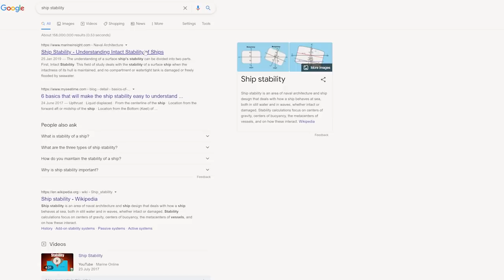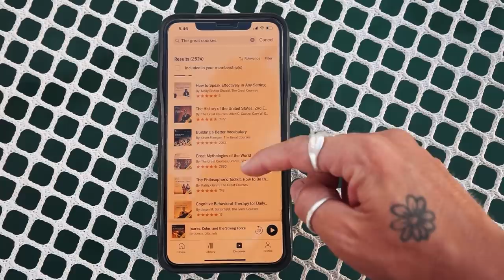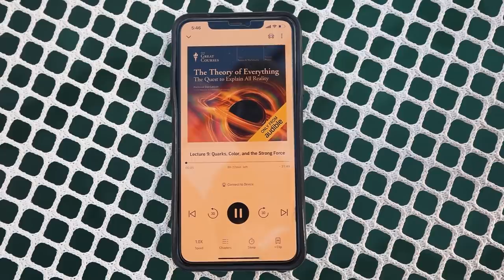FAMILY HAIRCUT PRANK (she’s furious! 😡)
or text slv to 500-500 to start your free 30-day trial.
#300 We're back in our groove in the Caribbean. Riley has been loving life so much he keeps forgetting to take the camera! We have had a mask with a gopro attachment sent to us but it was re-packaged at least 4-5 times chasing us around the world.. Hopefully the dream of having packages delivered by drone can be a reality soon!

And those bangs? I'm sorry but you may need to look away, some may find this disturbing. haha!

00:00 - 00:10 Out To The World - A Journalist's Dream
00:11 - 01:13 Roy Williams - Abington Heights
01:20 - 03:11 Michael Dunstan - WFS
03:12 - 05:18 Axel Thesleff - You Said
05:19 - 05:30 Redeemin' - All I Want is a Condo In Lapa
05:31 - 06:28 Axel Thesleff - You Said
06:30 - 07:47 Bedrooms - Change Your Mind
07:48 - 09:23 Desmond Cheese - Polyfizzal Drizzal
09:26 - 12:11 Arc De Soleil - Got Caught In Amsterdam
12:12 - 12:55 Jack Esme - Anama
12:56 - 13:42 Jack Esme - Gemini Waves
13:43 - 15:50 Drop Legs - Vices
16:19 - 17:13 Casual Vice - Something in the Water
17:17 - 19:26 Jack and the Weatherman - Free (Instrumental)
19:28 - 21:32 Redeemin' - All I Want is a Condo In Lapa
21:39 - 21:46 Nathan Welch - Felicidad

Pick up some official La Vaga merch and help support our production!